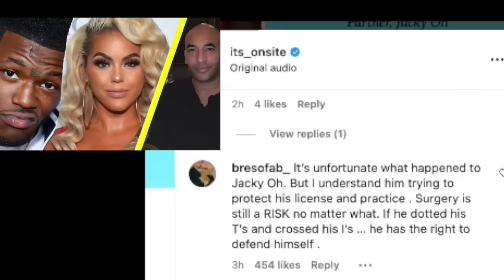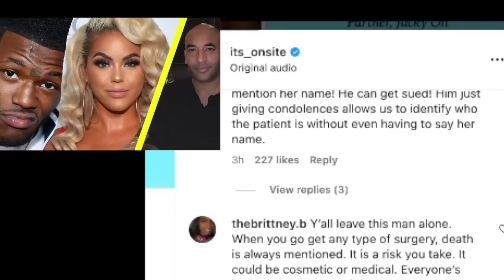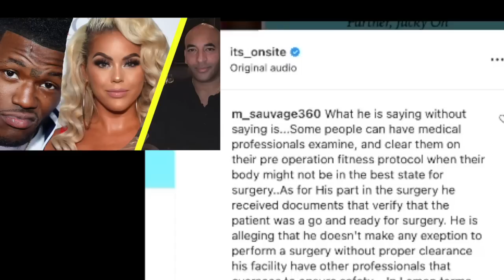DC Young Fly, Wife Jacky Oh D!ED from underline !llness Surgeon Zach Speaks Out Confess didn't do it